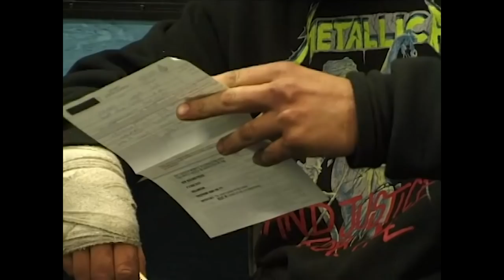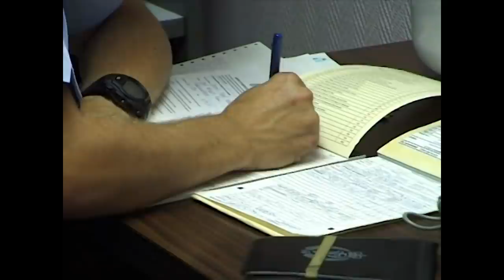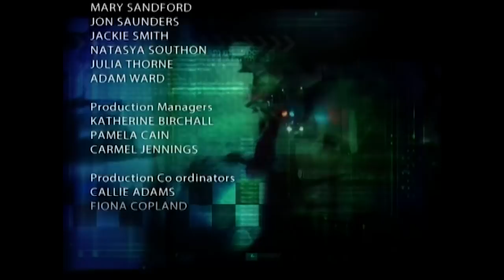Police Ten 7 | Crime Documentary | Full Episode | S1EP6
Police Ten 7 follows the work of police officers in New Zealand as they deal with offences related to vandalism, domestic violence and drugs in addition to the profiling of wanted offenders in order to try to capture them.